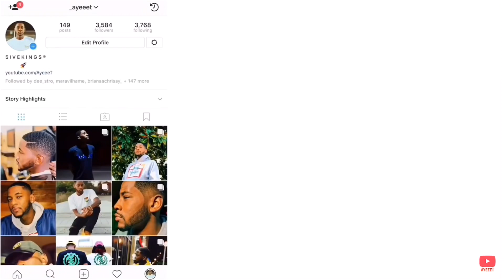Eminem - Godzilla ft. Juice WRLD (Dir. by _ColeBennett_) 🔥 REACTION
Reacting to Eminem Music Video for “Godzilla” (Feat. JuiceWRLD) from his ‘Music To Be Murdered By’ Album 🔥